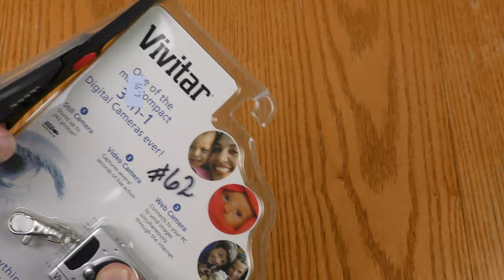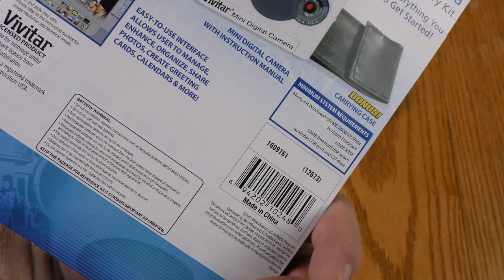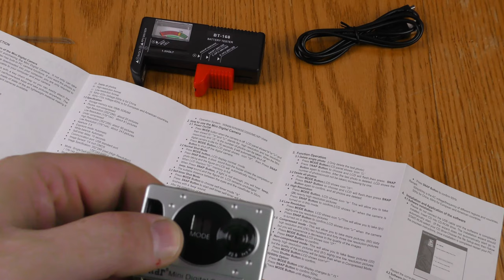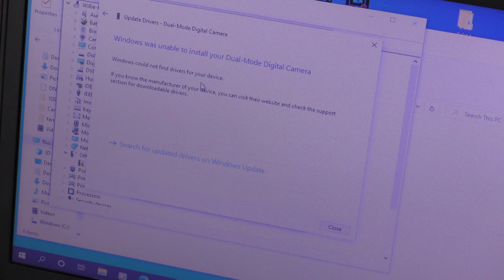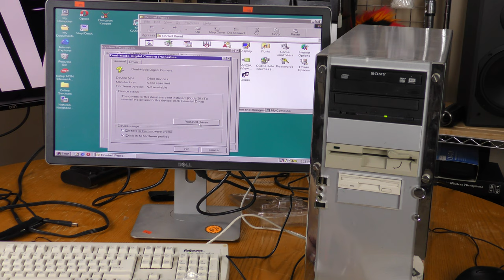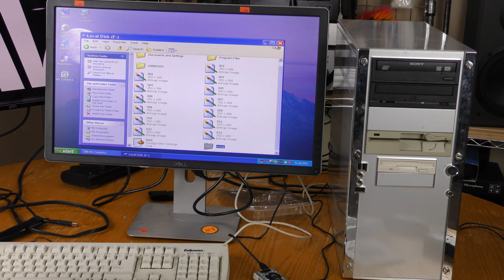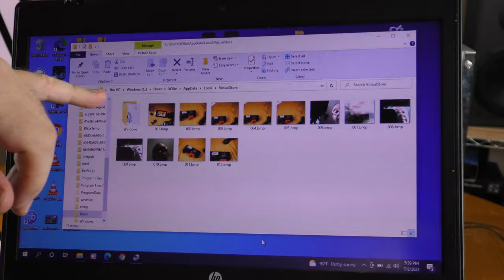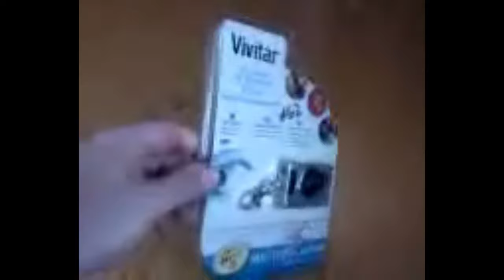Vivitar Keychain Camera from 2008! How Good (or bad) is it?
More text from the packaging:

One of the most compact 3-in-1 Digital Cameras every!
1. Still Camera Stores up to 243 photos*
2. Video Camera Catures several seconds of live action
3. Web Camera Connects to your PC to send images simultaneously through the internet

Includes Everything You Need to Get Started!
Easy to use software
USB cable
"AAA" Battery
Carrying Case

Photo Impressions 4
Easy-to-use Interface allows user to manage, enhance, organize, share photos, create greeting cards, calendars & more!

Microsoft Windows 98/ME/2000/XP/Vista
Pentium Processor
64MB RAM
50MB free hard drive space
Available USB port and CD drive
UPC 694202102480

0:00 Intro / Open
0:33 Unpackaging
1:32 Battery Test / 1st Try
2:41 Modes
3:37 Windows 10 Attempt
5:15 Windows 98 Attempt
5:48 Windows XP
6:26 Webcam Mode
7:23 Picture/Vid Specs
7:45 Picture and Vid Examples
8:44 Conclusion & Close